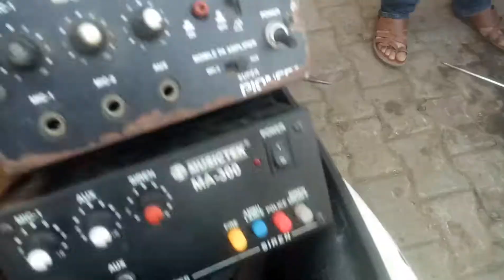Double sound siren car and bike